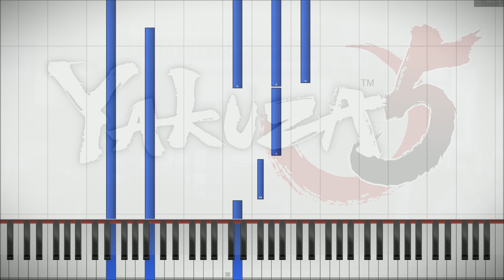Sad Substory Theme (Piano Cover/Tutorial): Yakuza 5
More info below: (Main melody is displayed above as best I can with new software)
Here is a piano cover I made based on one of the Conversation Substory themes from Yakuza 5 Remastered.
(original OST belongs to the Ryu Gatoku Studio, this is merely a cover)
If used as a reference for songs, please credit this video, thanks.
Check my previous videos for more covers like this.

Checkout my soundcloud here for even more songs from various games